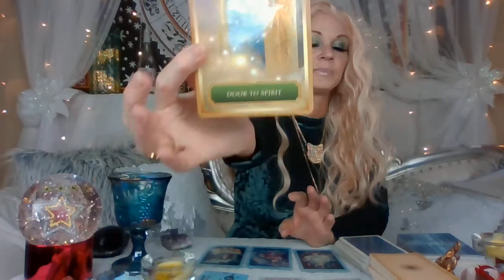Cancer August 2020: Uranus In Retrograde Turns Your World Upside Down! Zodiac Love Tarot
Hi Cancer, here is your August 2020 astrology tarot reading. With Uranus turning retrograde in the sign of Taurus, there is going to be a global upset forcing all signs to return to their roots. If your world doesn’t already seem upside down, Uranus is going to force an upheaval in your life. In this August monthly prediction, you will use the messages and blessings from Uranus’ Energy in retrograde to create positivity out of chaos. Each signs’ horoscope will tell a story of your individual challenges ahead, and what you need to focus on to pull through this transition. Uranus is going to force its hand, so be ready because change is coming! Join me, Jen Winters as we journey through the cards and constellation to reveal how you can harness Uranus Energy to usher in positive change.

Want a discount on picmonkey.com? Does not apply to month to month